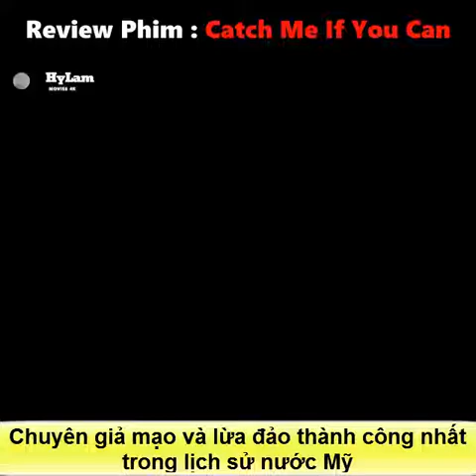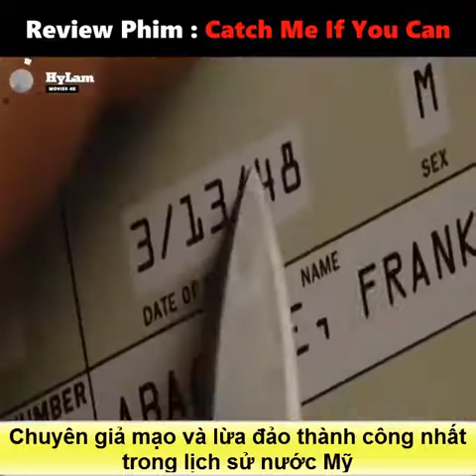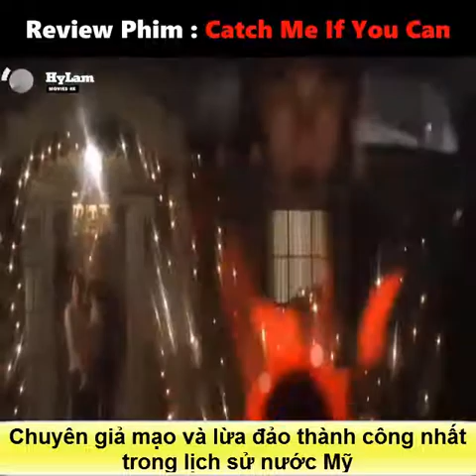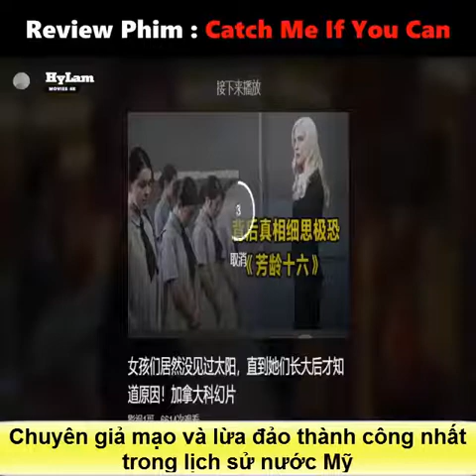Tóm tắt phim | Tóm tắt phim hài | Bắt Tôi Nếu Có Thể | Review phim mới ep 130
Catch Me If You Can là một bộ phim theo thể loại hình sự phá án, có mang tính chất hài hước dựa theo câu chuyện có thật về tiểu sử của Frank Abagnale - người được biết đến là siêu lừa đảo trẻ tuổi nhất nước Mỹ, và cuộc truy tìm không ngừng nghỉ của Carl Hanratty - một nhân viên FBI bên bộ phận phòng chống lừa đảo ngân ...